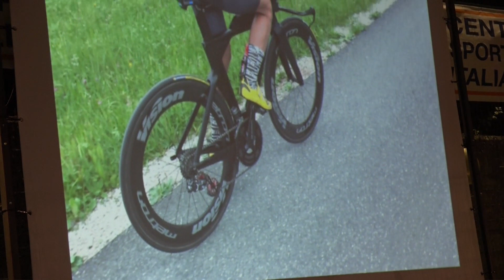13/09/22 - Sport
13/09/22 -  Sport